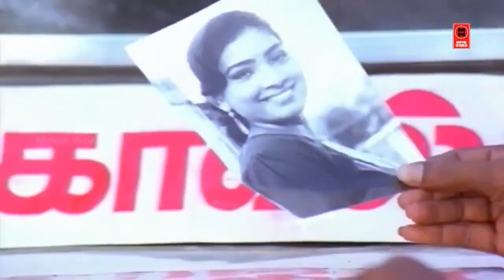பத்து பன்னி, பினாயில், பீளிங் பவுடர் சீதனமா கொடுப்பாங்க | Tamil Comedy Scenes | Funny Comdey Scenes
Ponnuketha Purusan Comedy Scenes

Starring : Senthil, Goundamani, Kovai Sarala

|| ANTI-PIRACY WARNING ||

*COPYRIGHT PROTECTED*